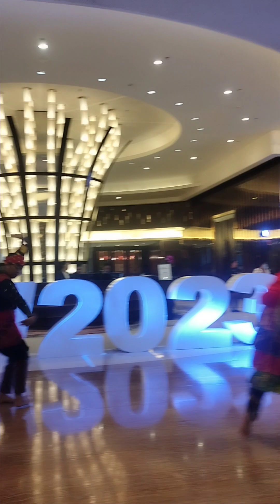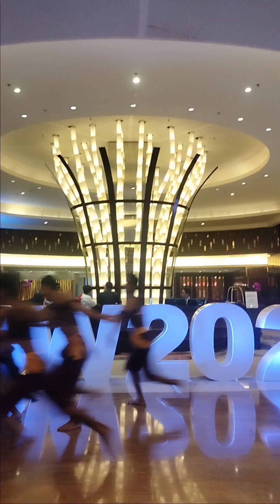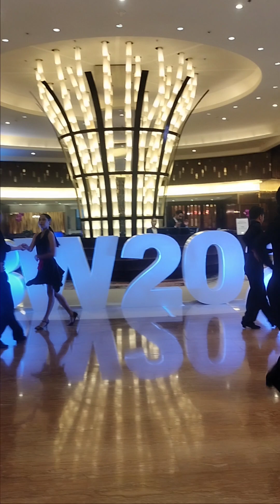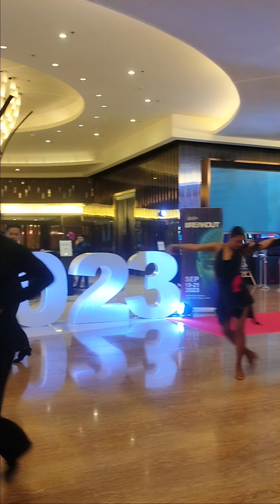Talented Filipino Dancers!